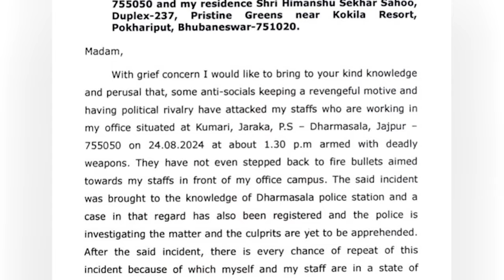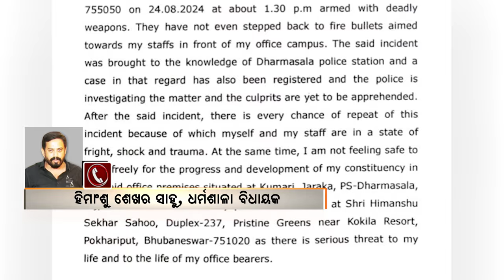ହତାଶାରୁ ହିଂସା || BJD || Violence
ନିର୍ବାଚନରେ ହାରିବା ପରେ ରକ୍ତମୁଖା ବିଜେଡି। ବଲାଙ୍ଗିର ପାଟଣାଗଡ଼ରେ ବିଜେପି କର୍ମୀଙ୍କୁ ସଂଘବଦ୍ଧ ଆକ୍ରମଣ। ଧର୍ମଶାଳାରେ ଗୁଳି ଫୁଟାଇ ଆତଙ୍କରାଜ୍ କରୁଛନ୍ତି ପୂର୍ବ ବିଜେଡି ବିଧାୟକଙ୍କ ସମର୍ଥକ । ଅତିରିକ୍ତ ସୁରକ୍ଷା ଦାବି କରି ଏସପିଙ୍କୁ ଚିଠି ଲେଖିଲେ ବିଧାୟକ ହିମାଂଶୁ ସାହୁ ।